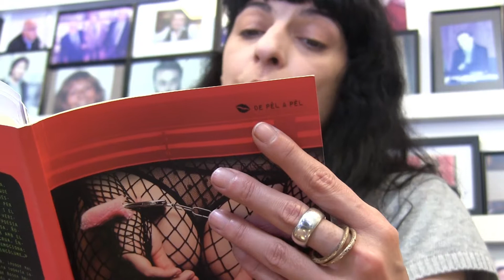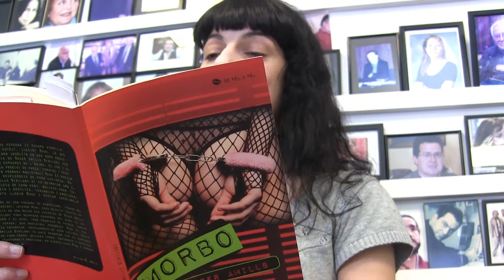Roser Amills i Bibiloni - Avui en fa sol entre les cuixes